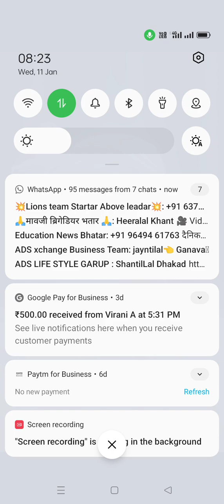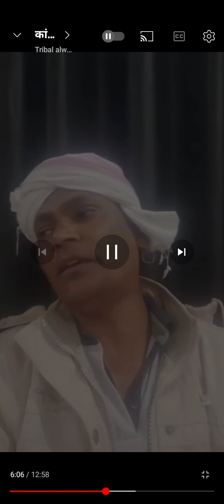Kanti Bhai adivasi sanskritik ekta maha sammelan chota it Udaipur gujrat